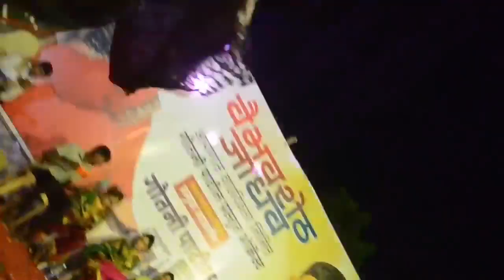अर्ध्या राती असं सोडून जायचं नाय.. full Dance _Rati Ardhya Rati Asa Sodun Jaycha Nay